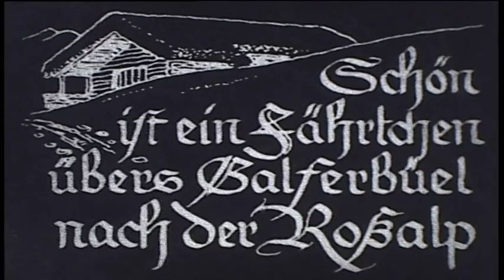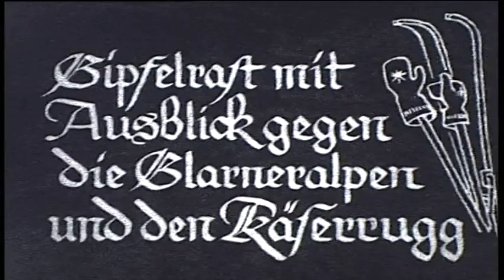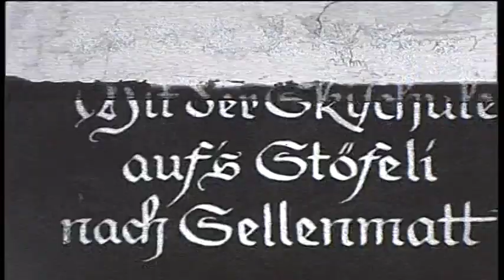Skifahren in Wildhaus in den 1940er Jahren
Filmmaterial von E. Sennhauser